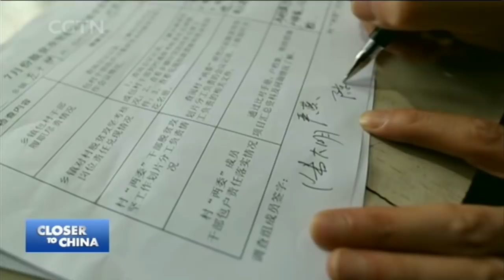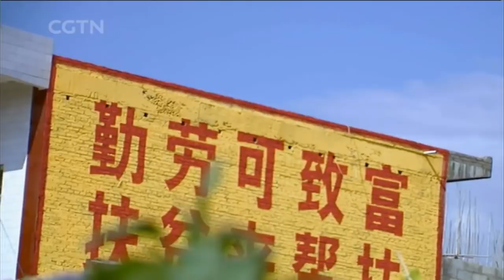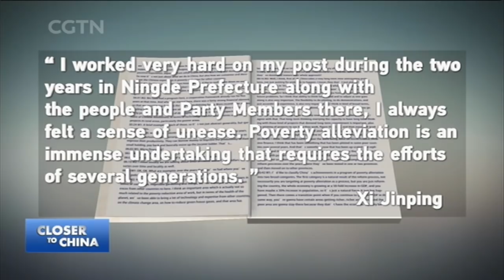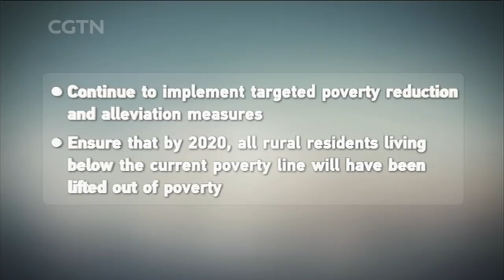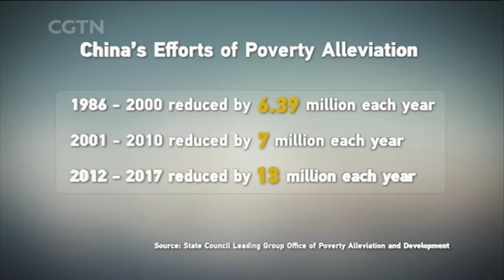Targeted Poverty Alleviation II: Why 'Targeted'? What’s 'Precision'?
Why has President Xi Jinping made poverty alleviation a signature priority of his leadership? China’s national goal is to realize a "moderately prosperous society" by 2020, and Xi asserts that the country cannot be a "moderately prosperous society" if any of its citizens continue to live in extreme poverty. So can China eliminate extreme poverty in three years? What are the challenges and the obstacles?